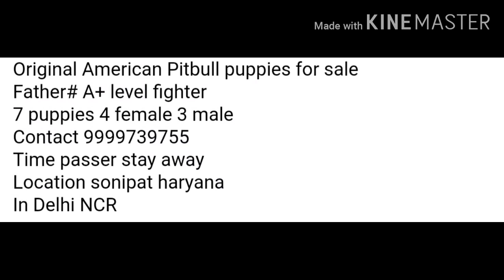AMERICAN PITBULLS PUPPIES FOR SALE 😱😱 #. GABBAR the Gsd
7 American Pitbull puppies for sale at cheapest price🐕

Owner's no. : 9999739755